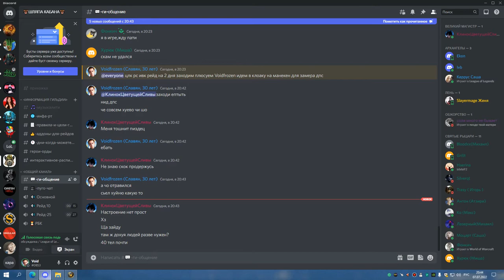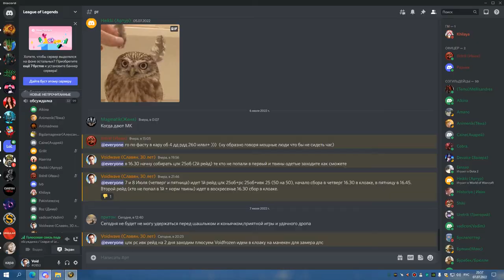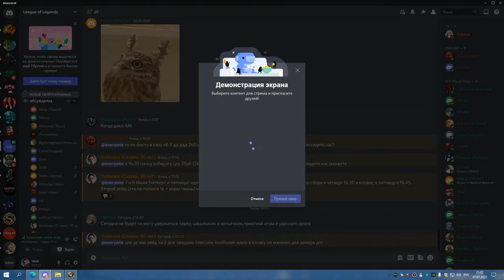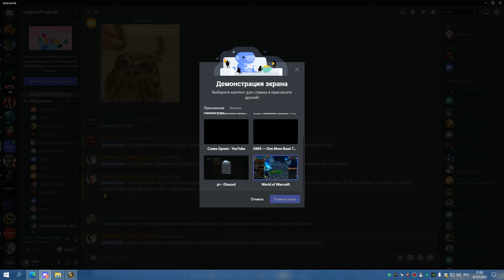1я часть ЦЛК 25об до лича БДК 07 07 22